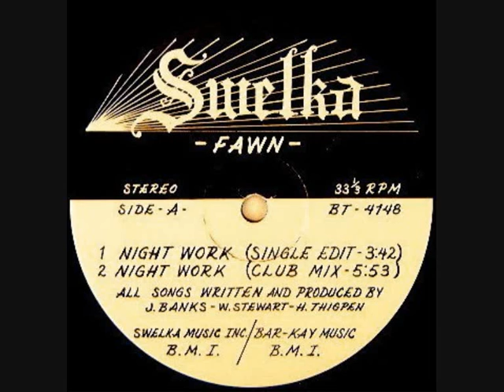Fawn - Night Work